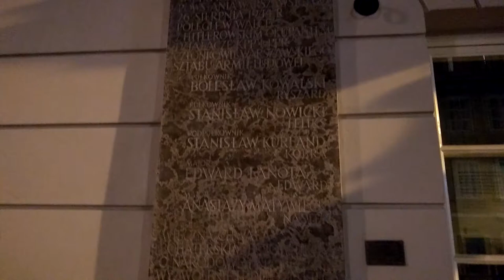DAMY RADĘ,GDY MAZUR ZA DORADZANIE NA STRONĘ PEPICZKÓW PRZEPĘDZIMY I PO LICHWIE!!!